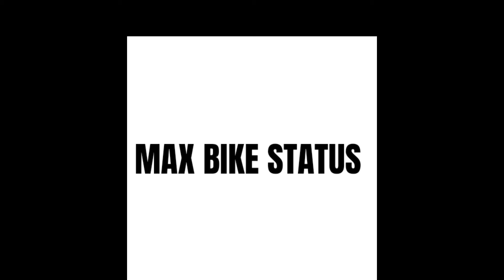HONDA CB 1000 R | BIKE WHATSAPP STATUS - 2 | MAX BIKE STATUS